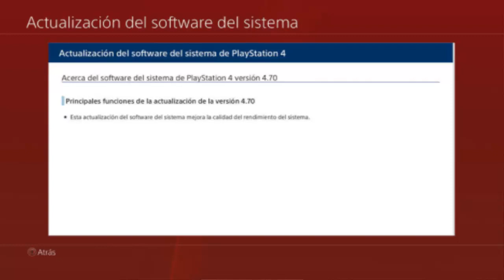¡¡¡QUÉ TRAE LA ACTUALIZACIÓN 4.70!!! Hardmurdog - Ps4 - Ps4 Pro - Sony - Playstation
✔ Aquél que inicie sesión en PlayStation 4 estando la misma conectada a internet, recibirá un mensaje para actualizar la consola a la versión 4.70. Esta actualización tiene un peso de 340MB y sus principales funciones son la posibilidad de ver los resultados de los torneos del modo evento y corregir problemas generales de estabilidad, como reza la web oficial de PlayStation.
✔ Si te ha gustado el vídeo díselo a tu tía, a tu abuela y a tu vecina...